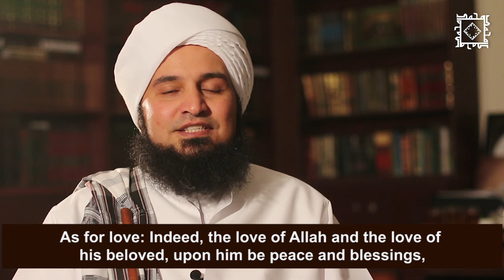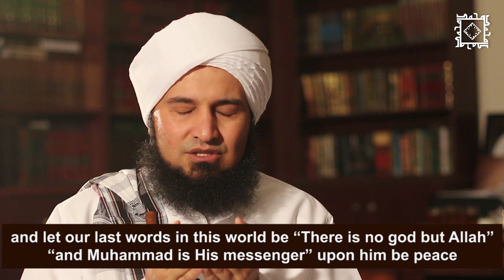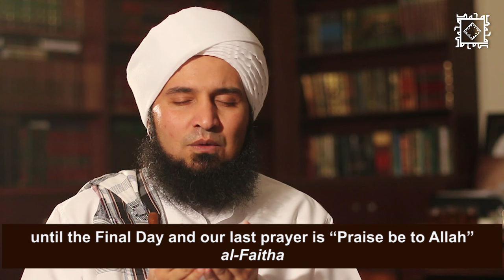Video Message of Shaykh Habib Ali Al-Jifri for "Gateway 2013; Seeking our Beloved (ﷺ)" Conference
This is an exclusive video message recorded by Shaykh Habib Ali Zain al-Abideen al-Jifri in Abu Dhabi for the "Gateway 2013;  Seeking our Beloved (ﷺ)" Conference held at the LG Arena in Birmingham (UK) on Saturday 30th June 2013.

Shaykh Habib Ali Zain al-Abideen al-Jifri was born into a family of noble lineage extending in an unbroken chain to Imam Hussain, may Allah be pleased with him, grandson of the Prophet, peace and blessings be upon him.

شيخ حبيب علي زين العابدين بن عبدالرحمن الجفري